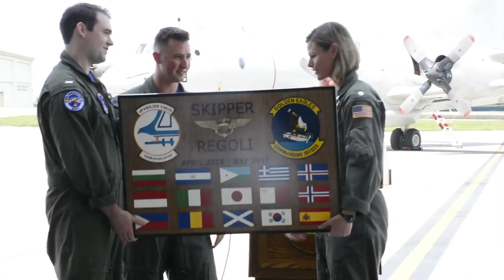VP-9 In-Flight Change of Command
Cmdr. Elizabeth Regoli was relieved as commanding officer of Patrol Squadron (VP) 9 at Kadena Air Force Base on May 5, 2017. The in-flight ceremony, overseen by Capt. Richard Prest, made Cmdr. Jeffrey Bowman the 68th commanding officer of VP-9 since its establishment in 1951.